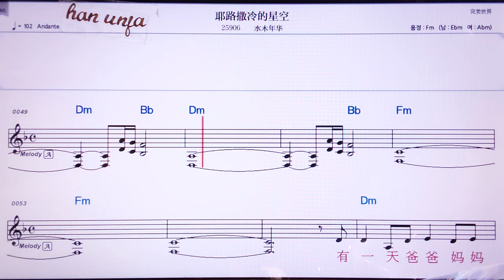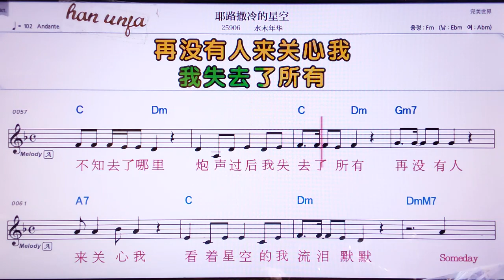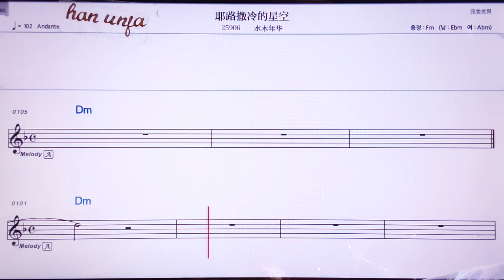💖 예루씨렁더씽쿵/수이무니앤화 👍MR,노래방, 악보, 코드,Karaoke With Sheet Music